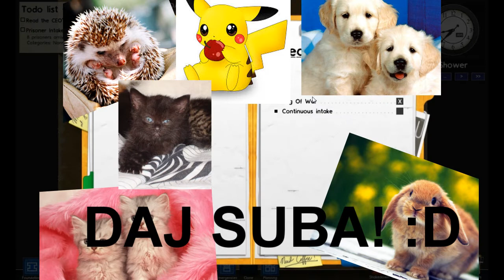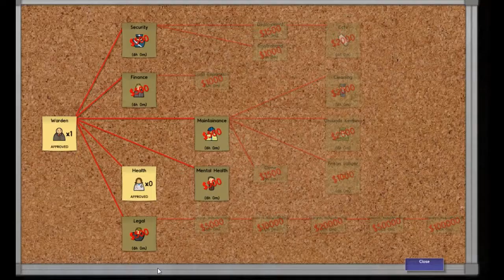Prison Architect (#1) - Jak zacząć ?!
Dzisiaj pobawimy się w architekta więzienia. Mam nadzieje, że się wam spodoba.